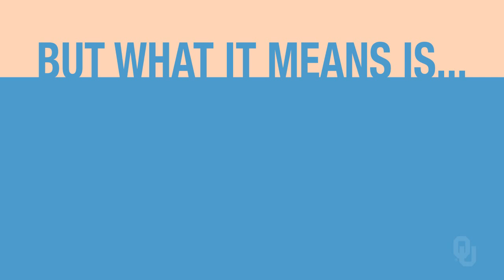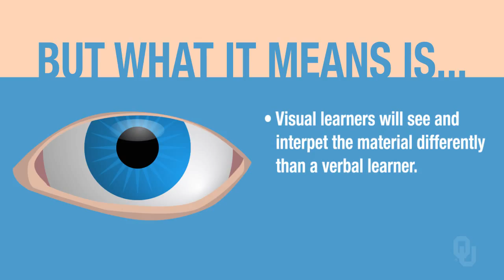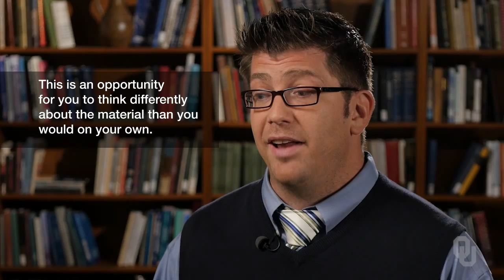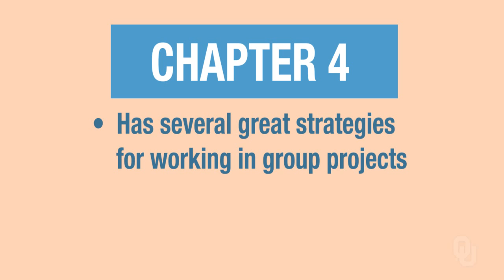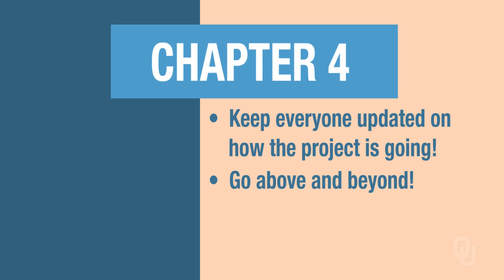Gateway to College Learning - Group Work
“Gateway to College Learning” is a free online course on Janux that is open to anyone.

Lillian Miller, M.Ed., is the Director of Freshman Programs. Nicole Kendrick, M.Ed., is a Student Programs Specialist.